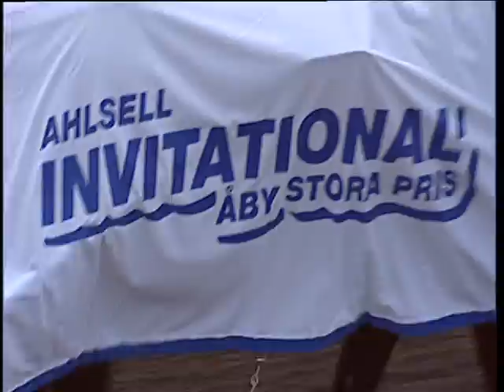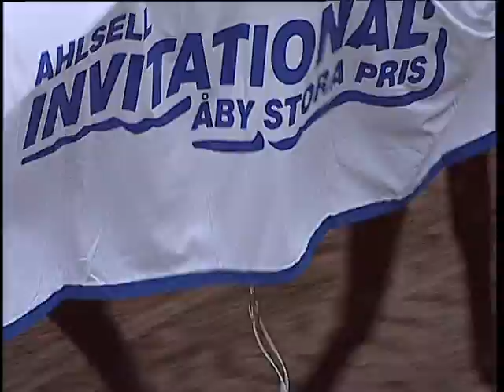Åbytravet150815-Lopp3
Välkommen till Åbytravet Youtubekanal

Besök gärna våran Facebook sida Åbytravet, följ abytravet på Twitter och Instagram

ÅbyTravet är Sveriges näst största travbana som årligen lockar
 ca 160 000 besökare.

 Banan lades om helt sommaren 2007 och fick då även dubbla Open Stretch spår, vilket innebär att hästarna bakom ledaren har chans att vika in ett eller två spår och utmana ledaren på upploppet. 1000 meters banans upplopp är 187 m, banbredden vid start är 23 m och vid mål 19 m.

 Anläggningen har tio restauranger och serveringar samt åtta större och mindre lokaler för privata fester och företagsarrangemang.